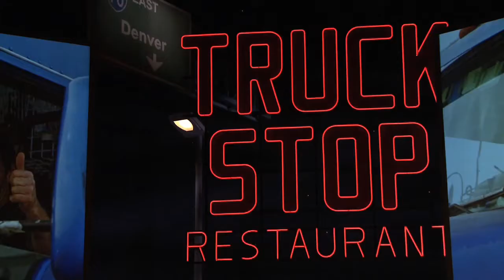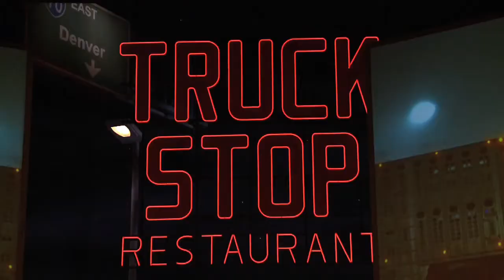MAMA HATED DIESELS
Footage from the Denver Center Theatre Company's world premiere production of

By Randal Myler and Dan Wheetman
With additional material by Charles Weldon
Directed by Randal Myler
Musical Direction by Dan Wheetman

Running March 19 - May 9